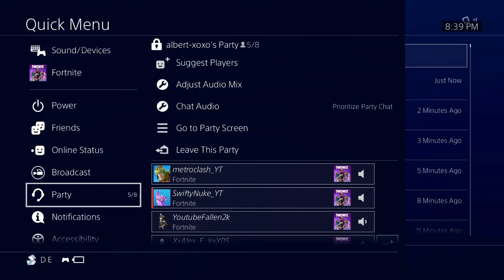Twine Cheeks is my Cousin:)